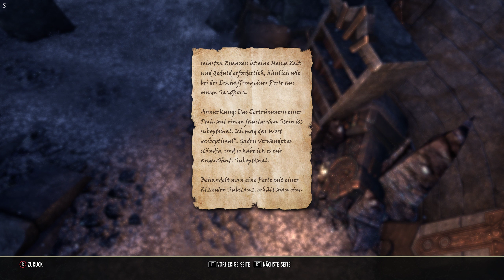[023] Kalthafen, Der seelenverschmolzene Magier [The Elder Scrolls: Online]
Gameplay ohne Kommentar, deutsche Sprachausgabe, PC, 2k/60FPS
Nord, Templer, Ebenherz-Pakt
Der Fokus liegt auf den Hauptquests, das ist kein Guide, sondern ein entspannter Spieldurchgang :)

00:00 Der seelenverschmolzene Magier
31:35 Der endlose Krieg
01:04:35 Ein Dorn in der Seite